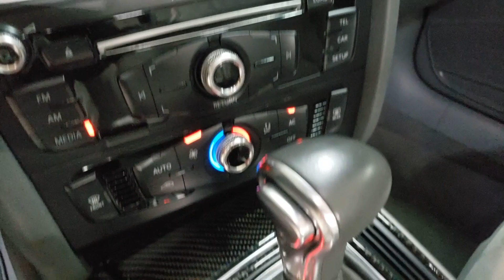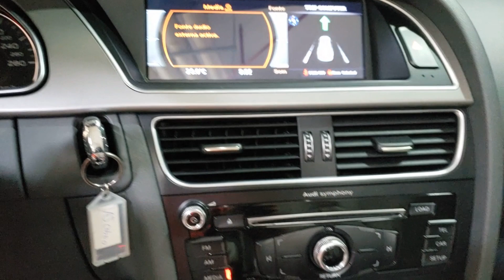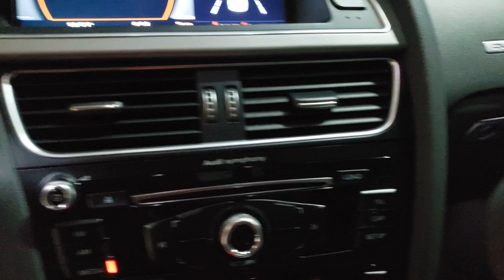Audi A5 Cabriolet Ambition (2014) - WalkAround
Audi A5 Cabriolet Ambition (2014) - WalkAround. Motor de Motor de 225cv, Rodas aro 18, GPS, Câmera de Ré, Multimídia com Aplicativos, Wi-Fi, Bancos em Couro com Alcantara, Console Central em Fibra de Carbono e Tração Integral.